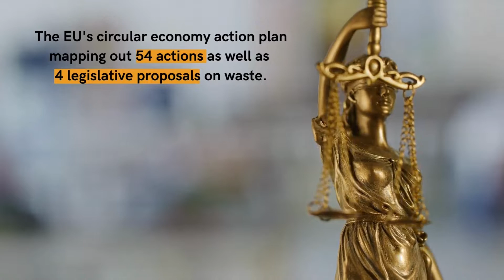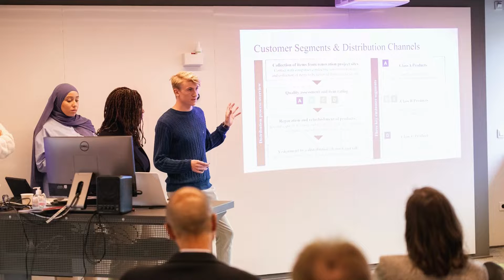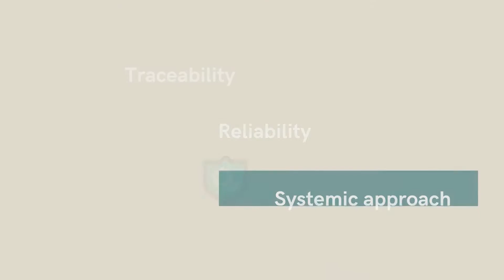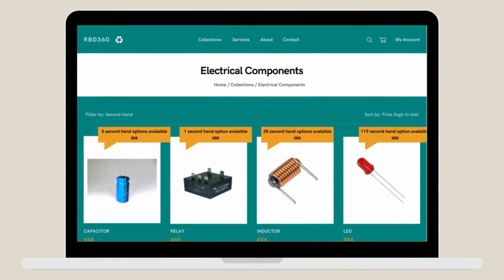Future of Business Models in Building Sector - Circular Offerings and Value Chains B2B